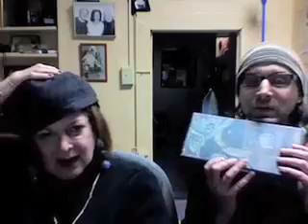Bonnie's Time Capsule Pt. 2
Bonnie continues to immortalize herself.